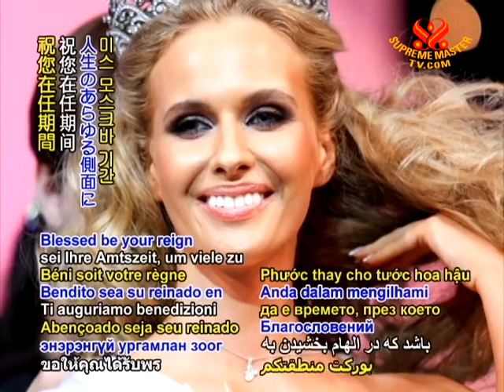Miss Moscow Vegetarian The beauty has a good knowledge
Vegetarian beauty crowned Miss Moscow. The former Miss Central Russia (Miss Kursk), Natalya Pereverzeva, has been bestowed the title of Miss Moscow. A fourth-year student at the Financial Academy of the Russian Federation Government, Natalya is also a vegetarian and animal welfare advocate. She is fluent in English, enjoys sports, and has lofty dreams of making the world a better place and being a good role model for her children. Natalya cherishes good family values and the wellbeing of her loved ones. She will go on to represent Moscow in the Miss Russia beauty pageant.

Congratulations Natalya Pereverzeva for your deserved title of Miss Moscow! Blessed be your reign in inspiring many toward such noble choices as the compassionate veg fare, bringing beauty and peace to all aspects of life.